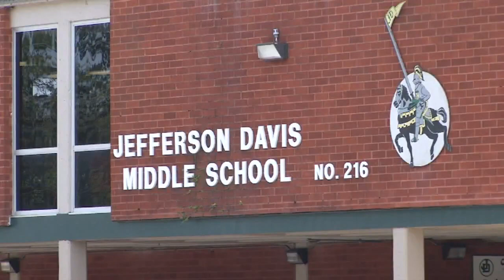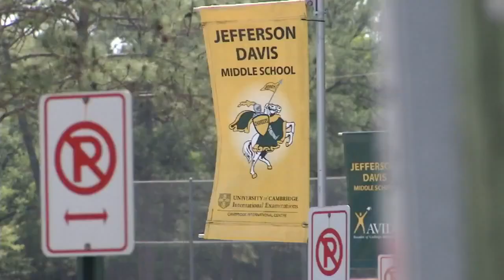Substitute teacher speaks out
VIDEO: After police arrested substitute teacher, Kiara Ansley, at Jefferson Davis Middle School for having a stun gun, she could face up to 5 years in prison for carrying a weapon on school property.